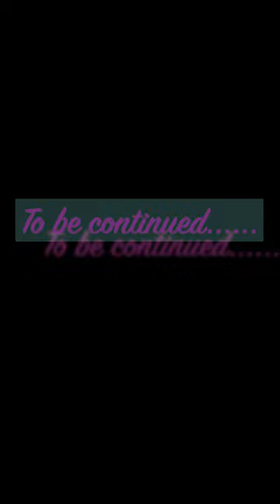Consummating the Covenant: Dinah & Shechem in the Book of Jasher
🔥OOOH-WEE GETTING JUICY! 🔥

Demystifying the story of The Ravishing of Dinah– easily one of the most controversial stories in the Bible. Because it is so misunderstood, Dinah’s story is one which, unfortunately, causes many wounded women to turn away from Monotheism and Patriarchy and embark on the dangerous SlipperySlope into feminism and the occult due to FatherWounds and societally-enforced demonisation of Masculinity. Dinah’s story, in fact, affirms and confirms Father God’s protective Love of women and shows the necessity of masculinity in families to uphold honor and shield vulnerable girls and women from harm– however, many are deliberately obscured from perceiving the story this way. I will be thoroughly examining the story of Dinah and Shechem as a riveting story of love, lust, soulties, revenge, vindication, and miraculous restoration. Reading from TheBible, the Targum, the Apocrypha, and TheRedTent, I will fully illuminate the beauty of Dinah’s story and the triumph of the foundational Hebrew family.

The full video I am editing (a tedious process, I assure you!

Until the video is finished, in the meantime, read this article I wrote about how many modern women and wombhealers are misled by the biased, feminist account of Anita Diamant's inaccurate novel "The Red Tent"